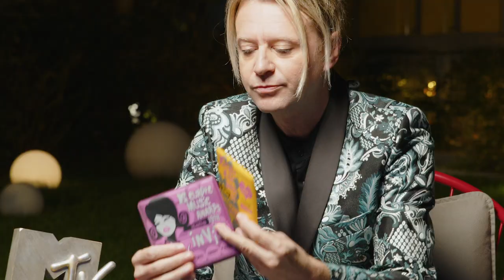Quando Morgan coi Bluvertigo ha letto Dante agli EMA | MTV EMA 2021 | Speciale Best Italian Act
Abbiamo incontrato alcuni tra i vincitori del premio Best Italian Act per fare qualche gioco divertente, scoprire alcune cose su di loro e sugli MTV EMA. Ecco come è andata con i @bluvertigoVEVO. Non perdere gli MTV EMA 2021 in diretta da Budapest il 14 novembre dalle 21:00 su MTV (Sky 131) e in streaming su NOW